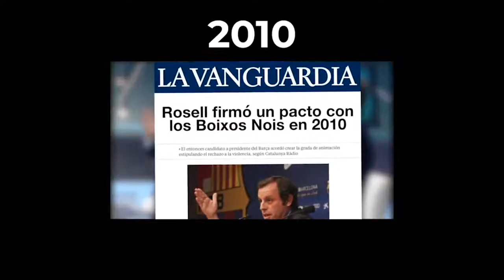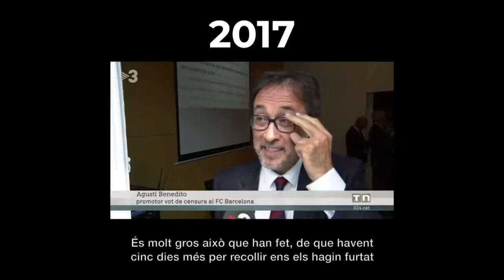Informatiu electoral 01/12/2020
Benedito publica un vídeo, Rousaud insisteix amb Neymar Jr, Font convoca una nova trobada virtual i Farré ja té data per inaugurar seu.

"Rousaud vol eliminar els mandats de sis anys"

Cada dia, a les 22h, la última hora electoral sobre les eleccions a la presidència del Barça. Amb Adrià Soldevila.